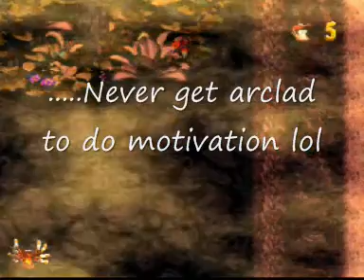Lets Play DKC 2 Part 45: Bad Memories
We encounter the old 'friend' of mine in one of the bonuses, plus we encounter an old symbol you might remember from a previous level.

Gueststar: arclad84